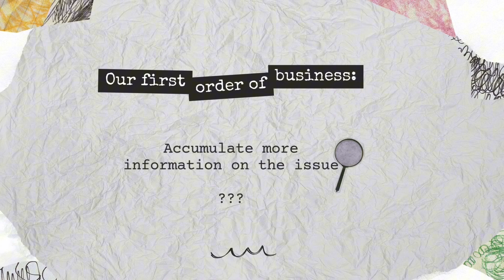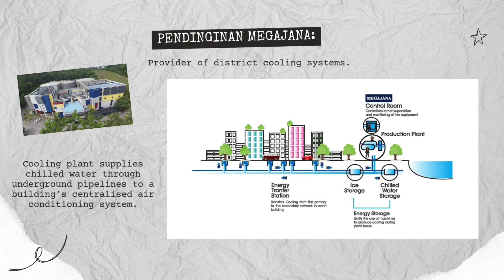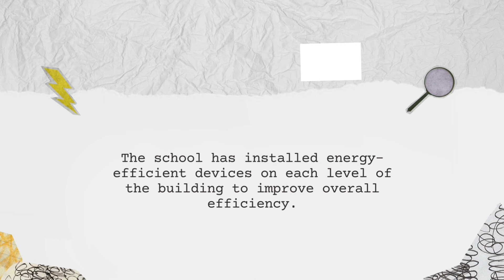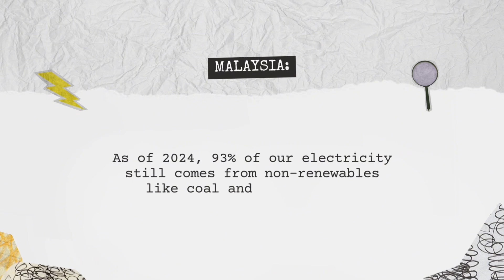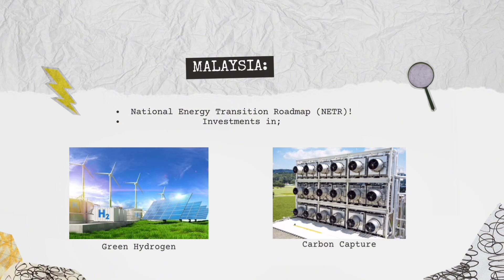Watt's Up? An IGCSE Global Perspectives Project on Non-Renewable Energy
Did you know all of this beforehand? As part of our IGCSE Global Perspectives Final Project, we have conducted extensive research on this issue. Hence, we decided to produce an informative video that aims to spread awareness on the severity of non-renewable energy resources, including views from different experts and how we as individuals can make a change! Let us all start small, for even the smallest seed can create the biggest tree.

For A Brighter, Cleaner Future.